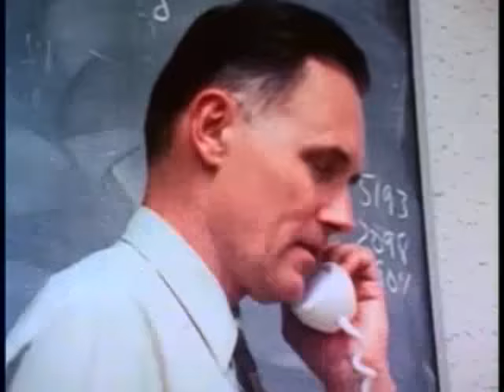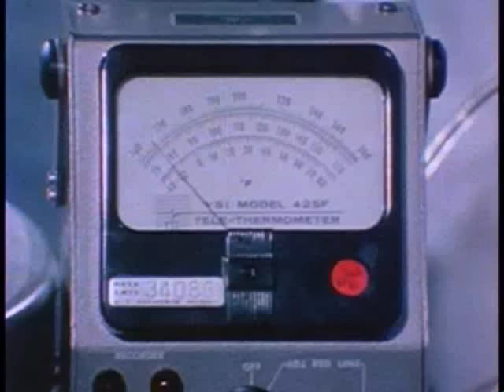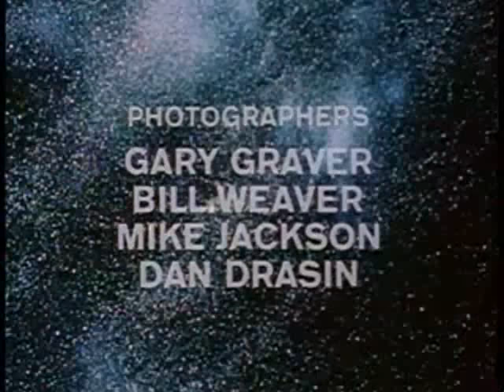Who's Out There - 1975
Renowned actor, writer, and director Orson Welles — with contributions from scientists George Wald, Carl Sagan, and others — examines the possibility and implications of extraterrestrial life.  In examining our perceptions of alien 'martians' from his "War of the Worlds" broadcast, to then-modern explorations of Mars, this film from NASA provides a unique glimpse at life on earth, and elsewhere in the universe.

CREATED BY
National Aeronautics and Space Administration. (10/01/1958 - )

SUMMARY
This film explores the new view of extraterrestrial life now emerging from the results of probes to the planets. The film discusses the conclusion of a number of distinguished scientists that other intelligent civilizations exist in the universe.

For information about ordering reproductions of moving images held by the Motion Picture, Sound, and Video Records Section,

SUBJECTS
Life on other planets
Welles, Orson, 1915, Narrator
Drew Associates, Producer